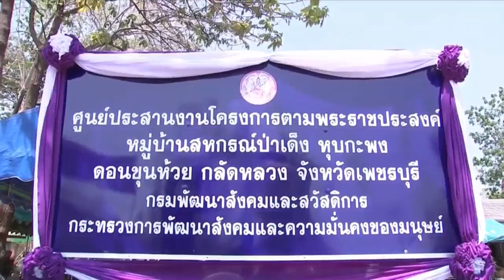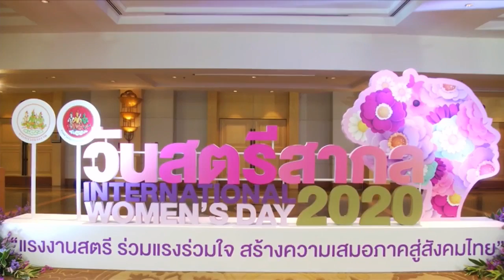ข่าวในพระราชสำนัก วันจันทร์ที่ 9 มีนาคม พ.ศ.2563